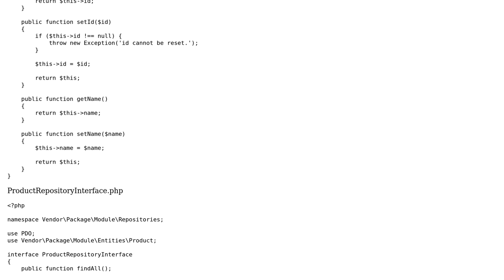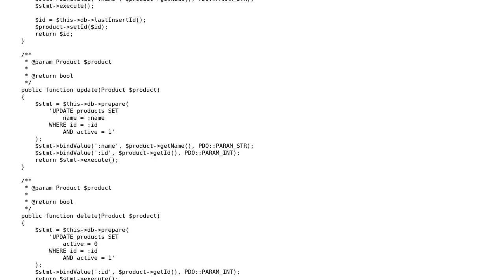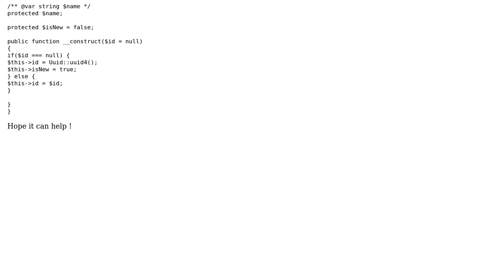Repository Pattern without an ORM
With thanks & praise to God, and with thanks to the many people who have made this project possible! | Content (except music & images) licensed under CC BY-SA | Music | Images & others | With thanks to user Mathieu Guindon user lilobase user jpt and the Stack Exchange Network Trademarks are property of their respective owners. You are responsible for your own actions.